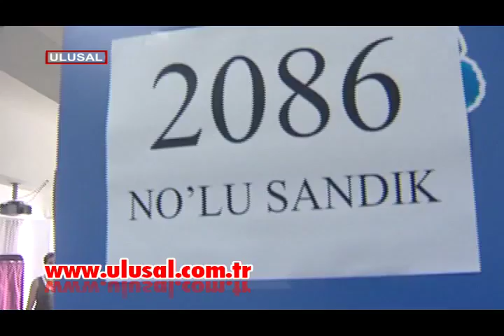"YSK e-Devlet'ten bir servis açabilir"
Cumhurbaşkanlığı adaylığı için gerekli 100 bin imzanın noter onayıyla toplanmasını şart koşan AKP’ye bir tepki de Bilgisayar Mühendisleri Odası'ndan geldi. Açıklamada aday gösterme sürecinin e-devlet üzerinden yapılabileceği vurgulandı. “Noter” şartına Meclis’ten de eleştiriler var